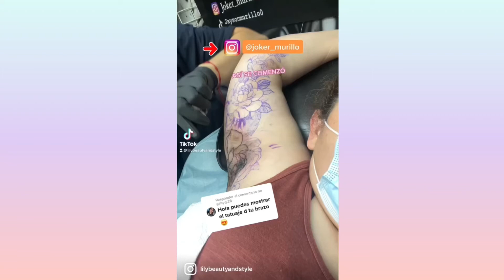NUEVO TATUAJE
CHICAS CLMO ESTÁN ESTOS SON ALGUNOS TIK TOKS Y SE LOS QUISE COMPARTIR AQUÍ